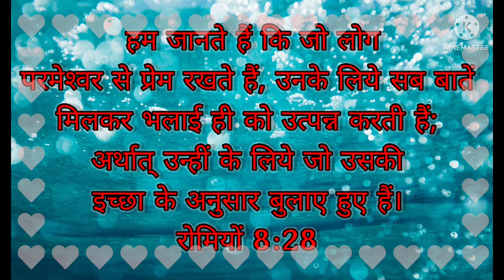Romans 8:28 | रोमियों 8:28 | Hindi Bible word | Today's Bible word | whatsapp status | Healing word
Romans 8:28

हम जानते हैं कि जो लोग परमेश्‍वर से प्रेम रखते हैं, उनके लिये सब बातें मिलकर भलाई ही को उत्पन्न करती हैं; अर्थात् उन्हीं के लिये जो उसकी इच्छा के अनुसार बुलाए हुए हैं।
रोमियों 8:28